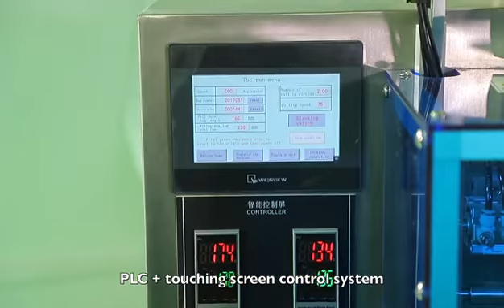Automatic Servo system round corner bag packing machine